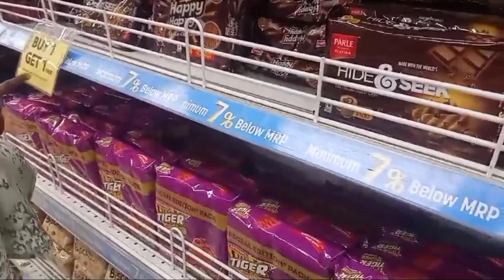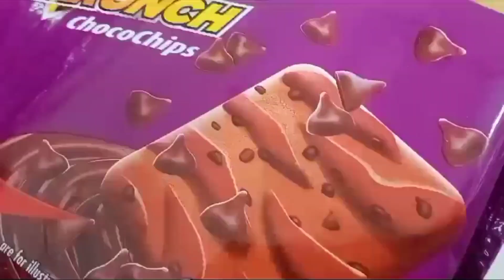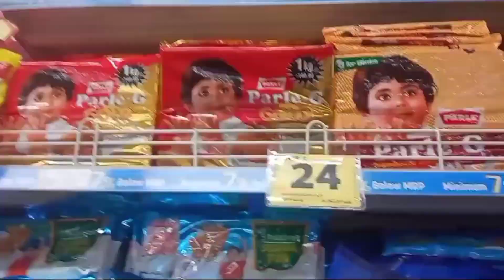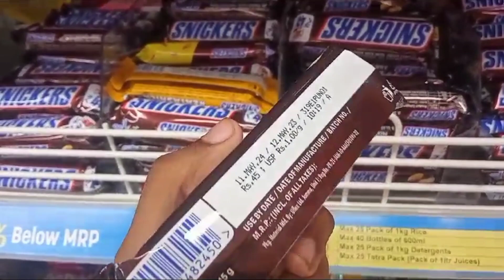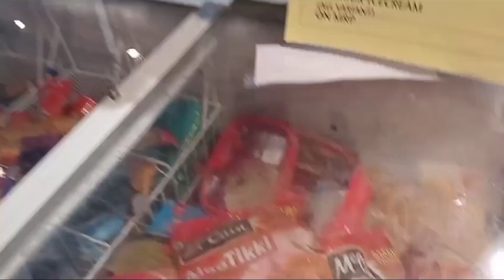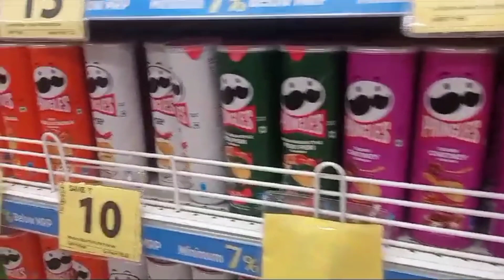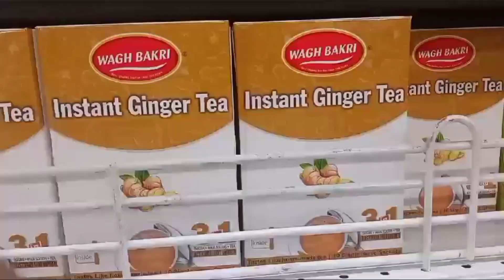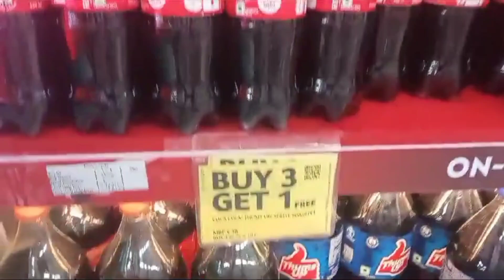Smart Bazaar Shopping Vlog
Welcome to Florence world, your ultimate shopping companion on YouTube! We're here to make your shopping journey easier, more enjoyable, and budget-friendly. Whether you're a fashion enthusiast, tech geek, home decor lover, or simply looking for smart shopping tips, you've come to the right place.